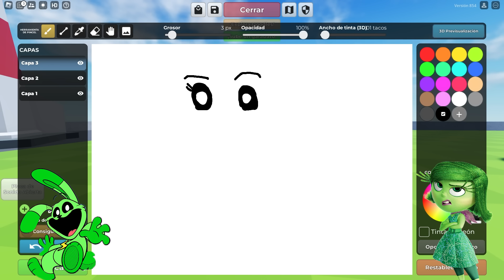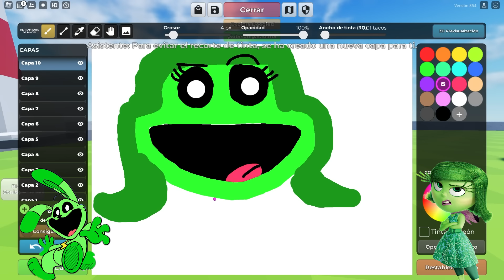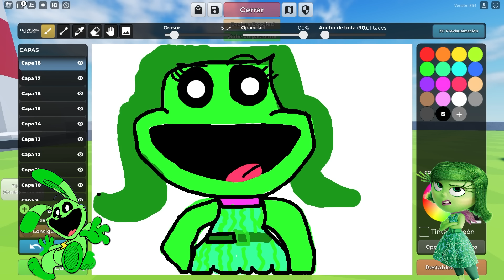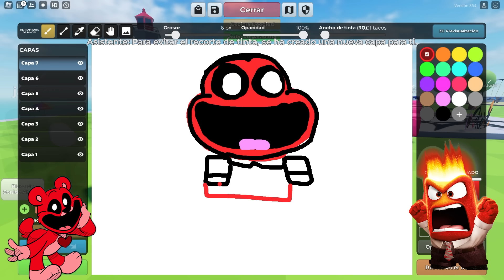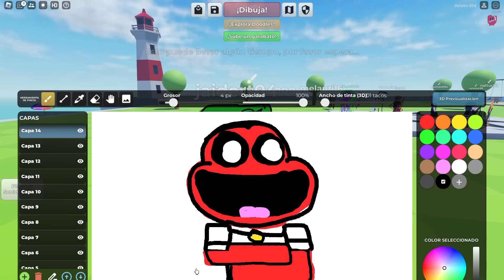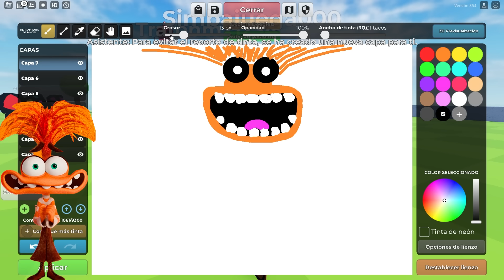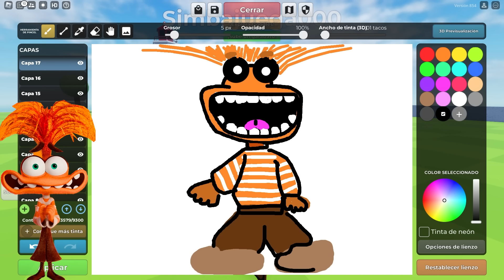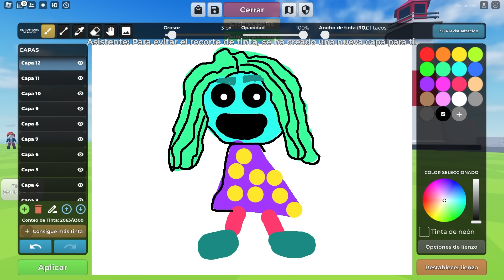DIBUJO a LOS PERSONAJES de INTENSAMENTE 2 pero VERSION SMILING CRITTERS en ROBLOX 🐸 SIMBA